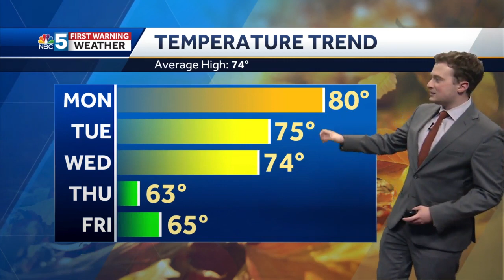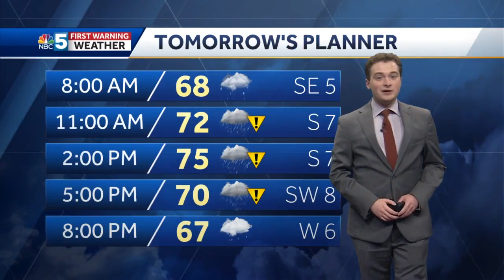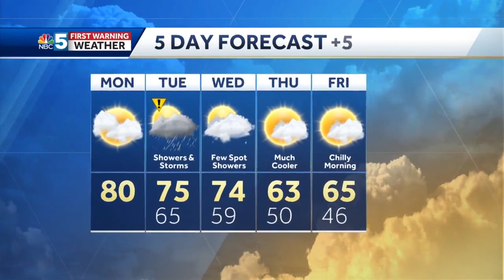Video: Showers & storms arrive Tuesday (9-12-22)